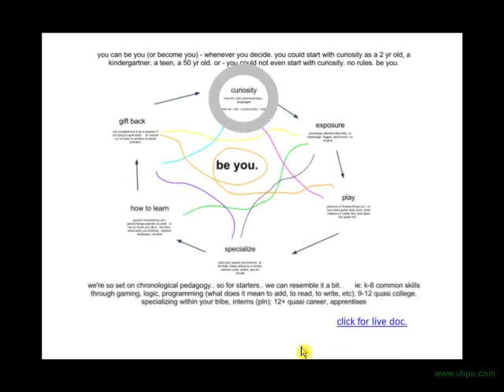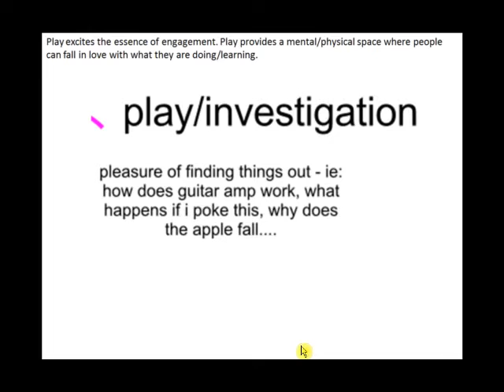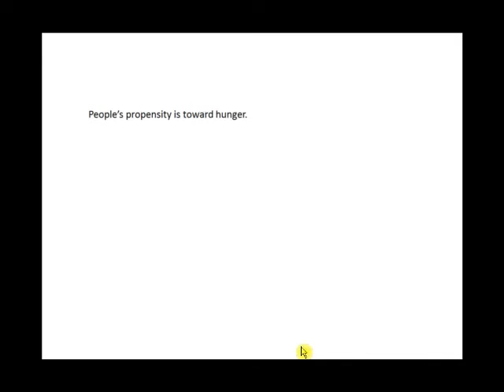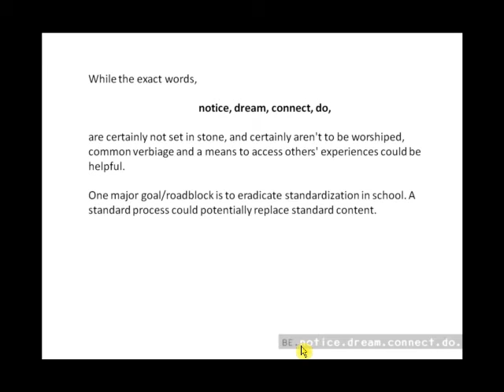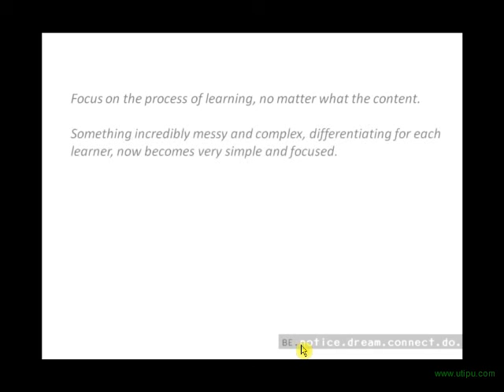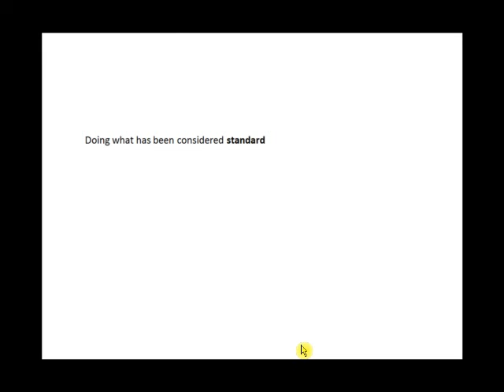facilitate curiosity - be you web